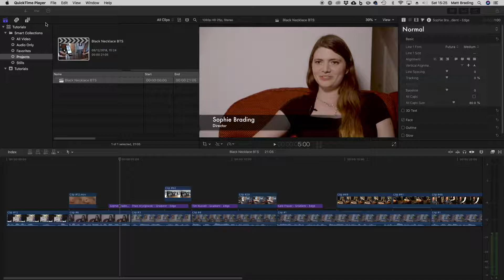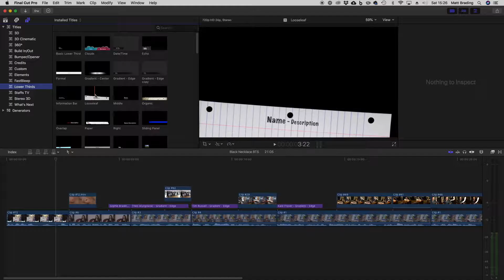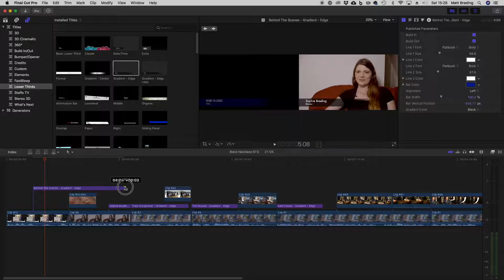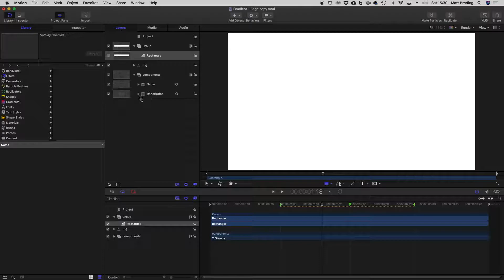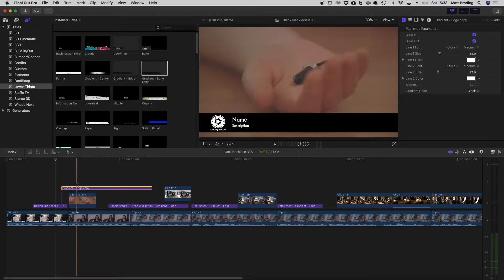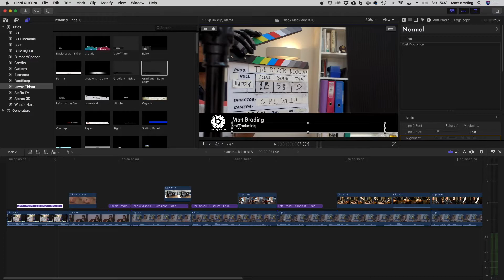FCPX: How to Make Lower Thirds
How to make and customise Final Cut Pro X.